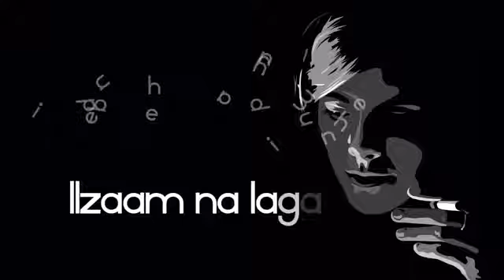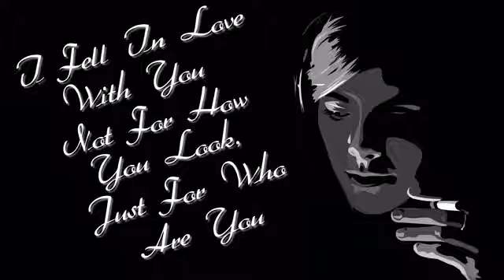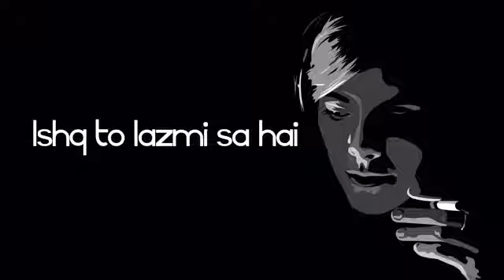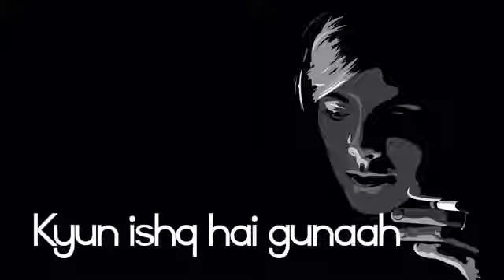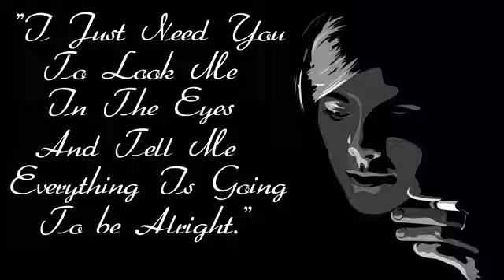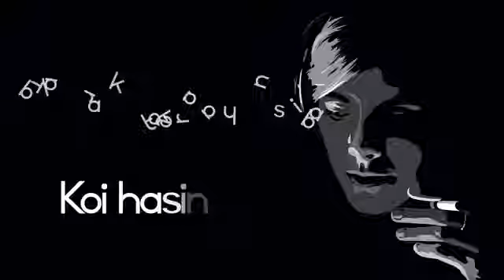Jeene Bhi De | Dil Sambhal Jaa Zara | Title Track (Arijit Singh) | Heart Melting Sad song